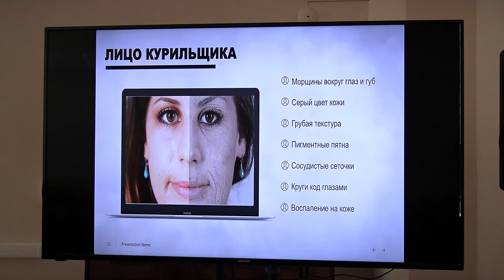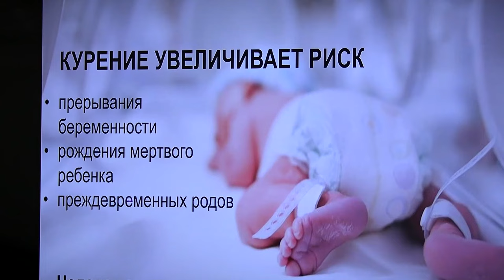Курить или быть здоровым